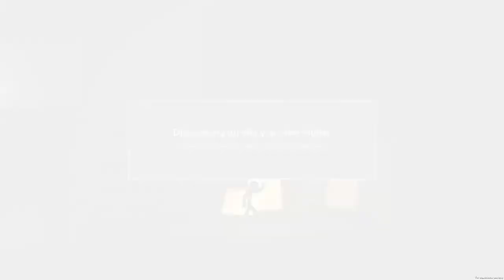Level 3 Games Design Year 2 - 2.5D Game Project - "Isolation"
A simple 2.5D game titled "Isolation" - made with Unity. The game was made for a college project, which showed an example of games acting as pieces of art. This short demo shows the character in the game stuck in a nightmare, the nightmare representing their life as a reject of society. After the character finds inspiration in art, it let's them grow metaphorical wings, raise out and escape their nightmare.

"Isolation", on a technical level, was a learning experience for 2D modular animations and creating effective lighting and basic vfx.